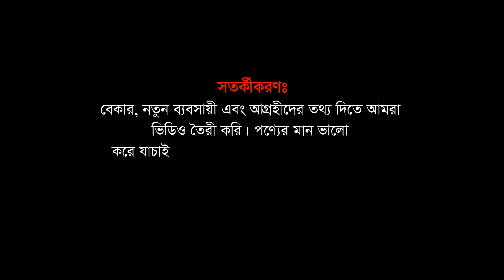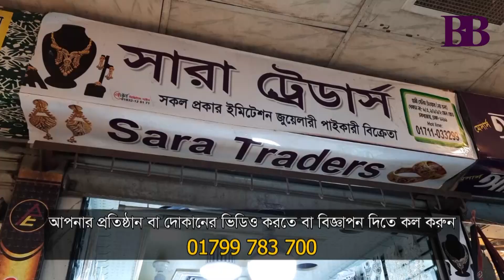ইমিটেশন জুয়েলারি পণ্যের হোলসেল মার্কেট | Jewellery Wholesale Market Bangladesh | Business BD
গয়না ছাড়া নারীদের সাজ পূর্ণতা পায় না। শাড়ি, সালোয়ার কামিজ কিংবা ওয়েস্টার্ন, পোশাক যাই হোক না কেন, তার সঙ্গে চাই ম্যাচিং গয়না। তাই সারা বছর গয়নার বাজার থাকে চাঙ্গা। আমরা সবাই জানি, গয়নার জন্য ভারতের জয়পুর কতো বিখ্যাত। কিন্তু সবার পক্ষে তো গিয়ে গয়না কেনা সম্ভব না। তাই তাদের জন্য চকবাজারের সারা ট্রেডার্স দিচ্ছে দারুণ সুযোগ। খুচরা বিক্রেতারা জয়পুরের অরিজিনাল গয়না সবচেয়ে কমমূল্যে পাইকারি কিনতে পারবেন এই গয়নার দোকান থেকে। এখানে পাওয়া যাবে অসংখ্য ডিজাইন ও ম্যাটারিয়ালের কানের দুল, মালা, নেকলেস, লকেট, আঙটি, টিকলি, চূড়িসহ সব পদের অরিজিনাল জয়পুরী গয়না। চলুন দেখে নেওয়া যাক সারা ট্রেডার্সের হালকা গয়নার লেটেস্ট কালেকশনগুলো ।

পণ্য কিনতে যোগাযোগ করতে পারেন:
সারা ট্রেডার্স
দোকান: ৯/এ (২য় তলা)
হাজী সেলিম টাওয়ার, জেল রোড, চকবাজার, ঢাকা
০১৭১১ ০৩৩ ২৯৯, ০১৮৫১ ৯১৩ ৬৮৬